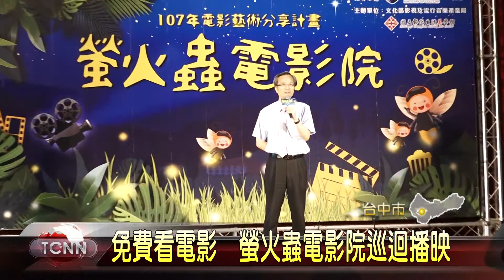大台中新聞-免費看電影 螢火蟲電影院巡迴播映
為了推廣國片,文化部和彰化生活美學館合作,將在台中.彰化.雲林和南投等4縣市,舉辦螢火蟲露天電影院活動,到各偏鄉社區,以露天劇場的方式,播放12場的國片,希望帶領民眾,重溫過去農村社會的美好時光 。 「以上新聞可由top NEWS APP收看」